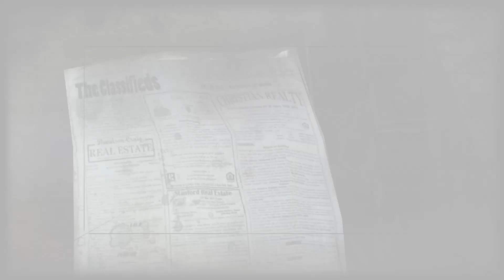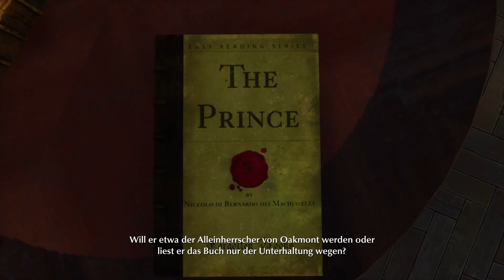The Sinking City - der Bürgermeisteranwärter steckt mit drin... E054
Genre: Aktion, Abenteuer, RPG
Entwickler: Frogwares
Publisher: Nacon
Veröffentlichung: 26. Feb. 2021

Mal so Nebenbei bemerkt:

Bearbeitungsprogramm:
Konvertierungsprogramm: